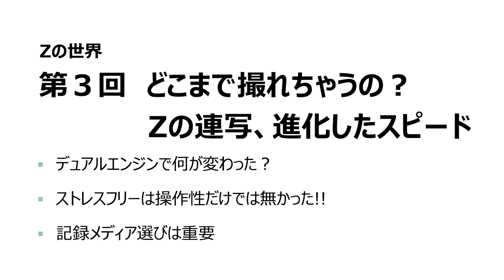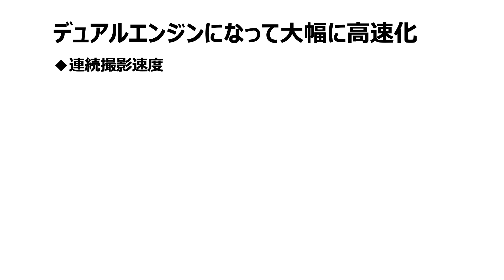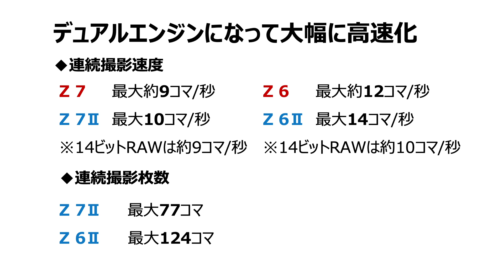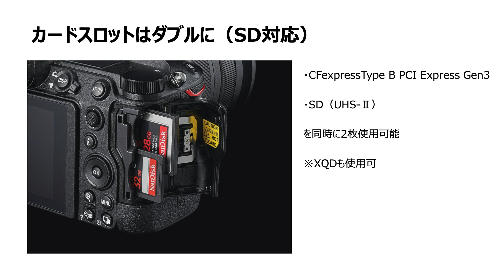【Zの世界】阿部秀之 - 第3回「どこまで撮れちゃうの？Zの連写、進化したスピード」| ニコン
究極の光学性能を追求したニコン「Zマウントシステム」。「Zの世界」では、誕生以来進化を続けるニコンZシリーズの機能や魅力、実際にカメラを使うひとが「知りたい！」と思われるポイントを、プロ写真家がご紹介します。

阿部秀之氏がZ シリーズを語りつくすコンテンツ、第3回は「どこまで撮れちゃうの？Zの連写、進化したスピード」。デュアルエンジンになり大幅に高速化し、連写がどのように
速くなったのか作品と共にご紹介いたします。

〜Zの世界 #3〜

00:00　オープニング
01:16　デュアルエンジンになって大幅に高速化
02:48　カードスロットはダブルに（SD対応）

■Z 7II/Z 6II に使用できるメモリーカードについて